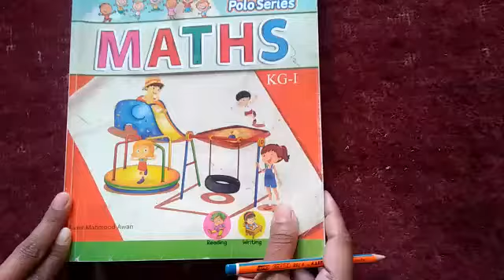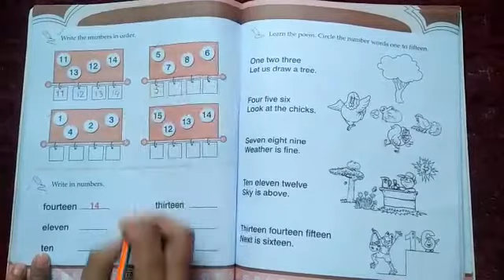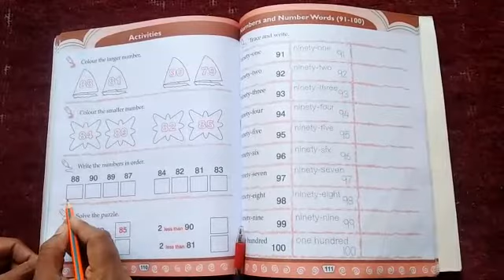Class M. Senior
Math pg 70,110